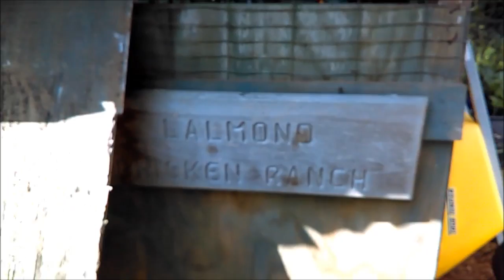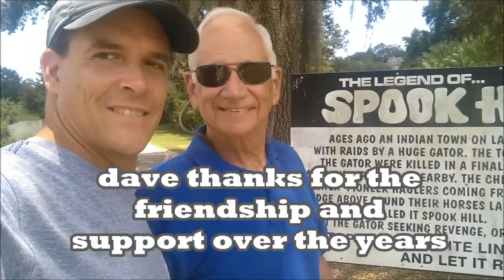Dave Svengali's Atomic Wonder Garden -jon swift live #173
check out the giant everything,